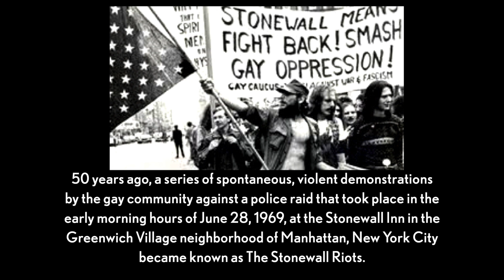The Importance of Teaching About Stonewall Riots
The Heartland Men's Chorus presents a special concert on March 23rd & 24th remembering the Stonewall Riots.

STONEWALL 50: ALL OF US
On June 28, 1969, New York City police raided the Stonewall Inn, a small gay bar in Greenwich Village. While not an uncommon occurrence, this time was different . . . the community fought back. The Stonewall Riots are widely seen as one of the most pivotal moments in LGBTQ history. In collaboration with the New York City Gay Men’s Chorus and the Gay Men’s Chorus of Los Angeles, HMC presents, Stonewall 50, a new work that commemorates the 50th Anniversary of the beginning of the Gay Rights movement. Join us as we celebrate the vast legacy and worldwide revolution that rose from those six tumultuous days in June as we sing for our lives and the lives of others, every day.

Saturday, March 23, 2019, 8:00 p.m. and Sunday, March 24, 2019, 4:00 p.m. at The Folly Theater.